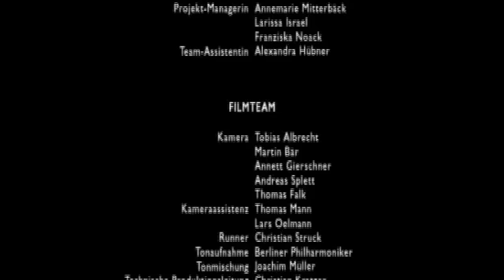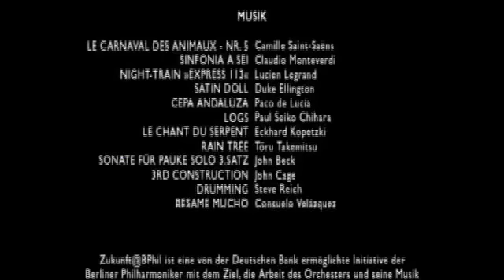Besame Mucho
Klaus Stoll, Esko Laine, Ulrich Wolff, Martin Heinze, Janusz Widzyk, Edicson Ruiz
Live from the Berliner Philharmonie